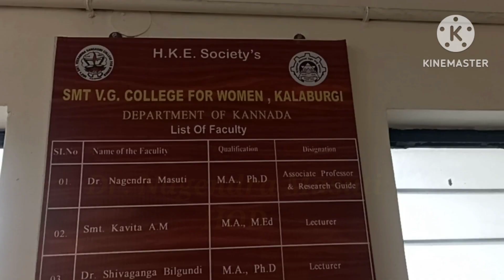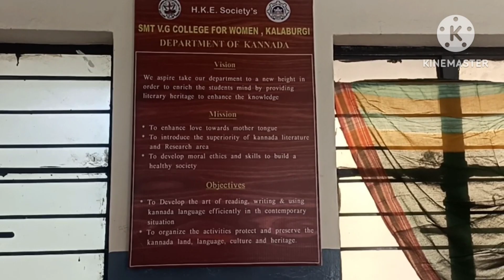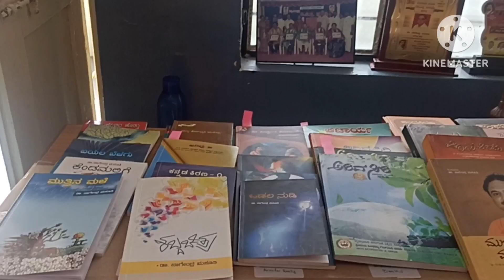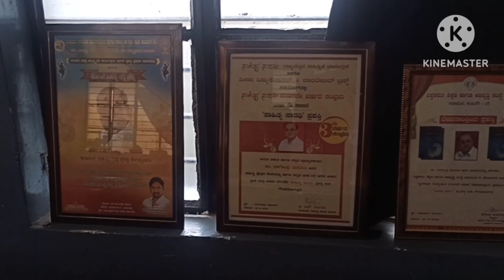Department of Kannada||Smt.V.G.College, Kalaburagi